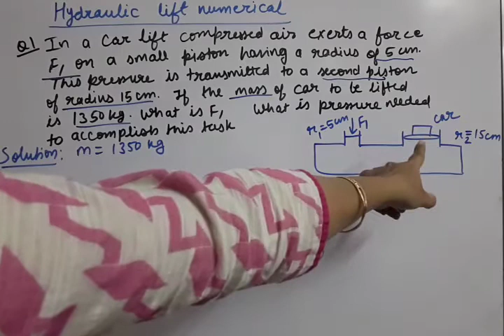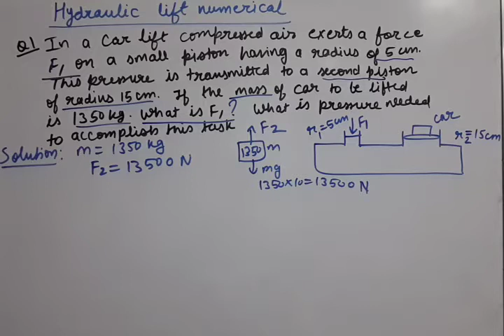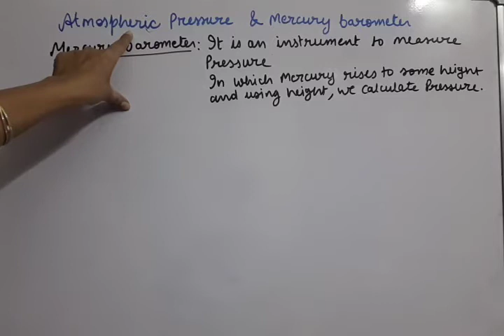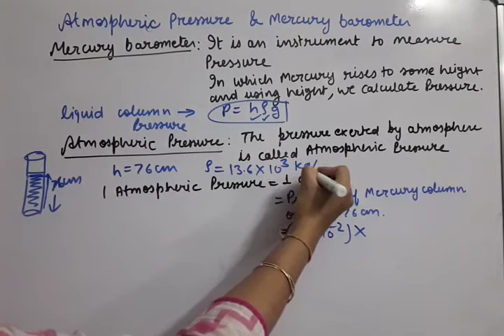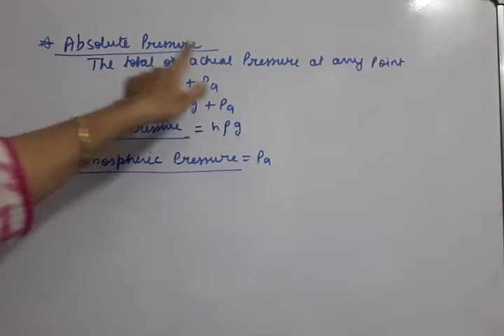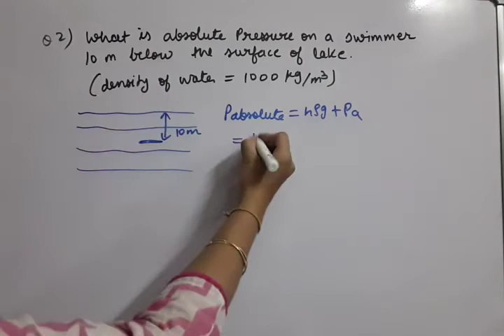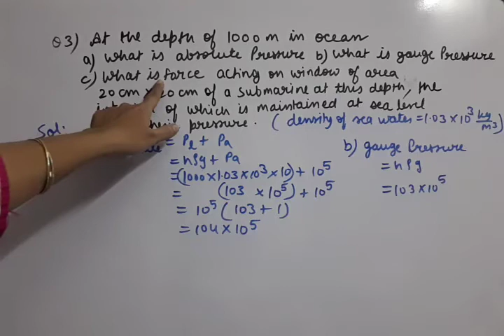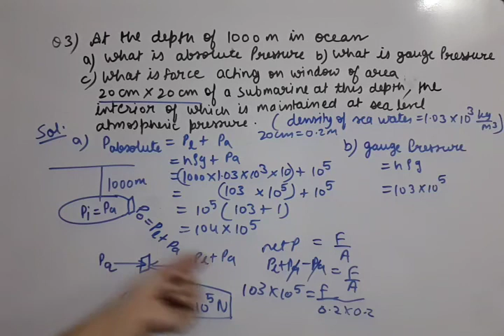class 11th ,physics , Absolute , gauge , atmospheric pressure with numerical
Absolute , gauge , atmospheric pressure with numerical